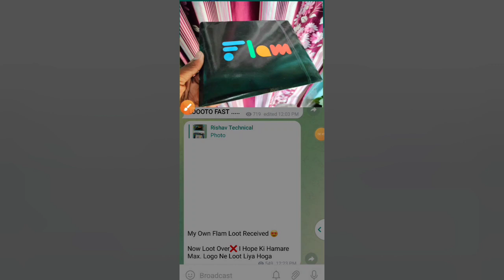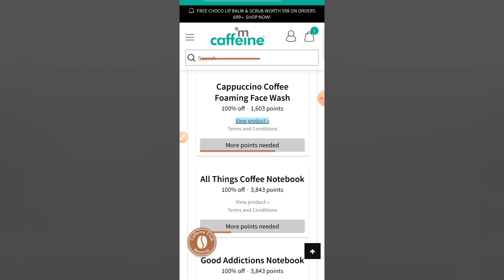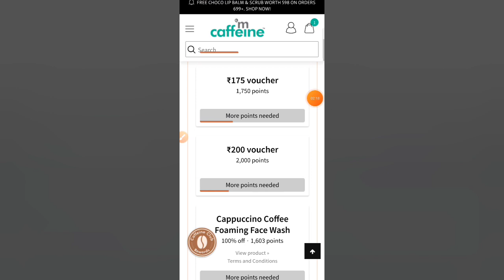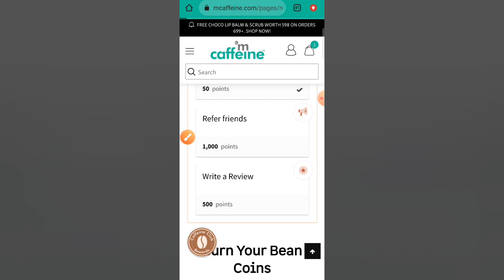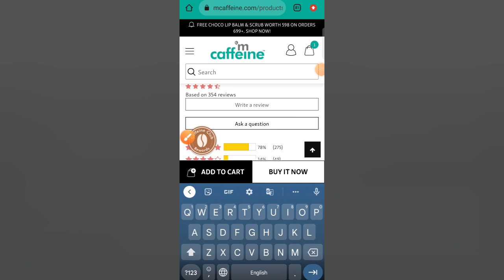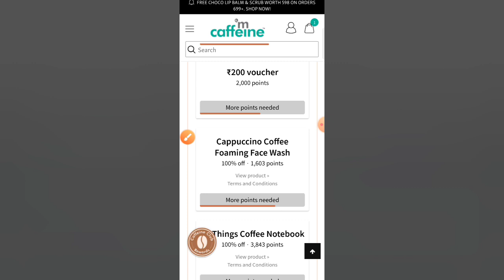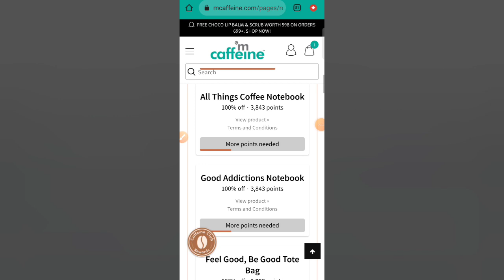100% Free Products | New Free Shopping App | New Free Sample Product In India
🔥New Biggest Free Shopping App | 100% Free Shopping | Mcaffeine Free Shopping | New Free Shopping App | Free Shopping

(अगर आप short time लूट को miss नही करना चाहते है तो हमारे telegram channel को join करले👇)

( If link isn't working then search "RISHAV TECHNICAL" on telegram)

THANKS REGARDS
"Rishav technical"

Your Queries 👇

Mcaffeine 100% Free Shopping
New Free Shopping Web
Mcaffeine New Free Shopping App
Mcaffeine Free Shopping Loot
cheapest online shopping app in India.
best cash on delivery online shopping app
how to make online shopping app.
best online shopping site in India.
cheapest online shopping apps in India.
Shopee Ka Baap
Shopee ke jaisa sasta app
shopee jaisa app
Shopee New app free shopping
Shopee alternative apps
Shopee New alternative apps
Shopee alternative apps today
Today new app free shopping
Today Shopee New app free shopping
Shopee unbanned in India
Shopee New app today
online free shopping kaise kare
online free shopping kaise kare 2022
free me shopping kaise kare online 2022
Pop bazar App
Popbazzar App sale today
Pop bazar App Today Sale
biggest loot unboxing 2022
World's biggest unboxing 2022
Free Products Unboxing
100% Free Product unboxing 2022
Indian no. otp bypass app
Indian number otp bypass app
Indian number otp bypass
otp byapass
otp byapass Indian number
otp bypass trick
Indian no. free otp bypass trick
otp byapass +91 number
otp website Indian number 2022
free otp byapass Indian number
free otp Indian number
free otp number app
free otp byapass new website
USA number unlimited free
Free products unboxing
trending unboxing video
Haul Unboxing
Rishav Technical
100+ Unboxing products
Loot Unboxing
Free products Unboxing 100+
New daily unboxing
daily unboxing
flipkart 100% free shopping
flipkart shopping
flipkart classic game loot.
New biggest free shopping web
New biggest loot video today
free shopping unlimited
unlimited free products
free sample 100% Deliver
New free shopping offer today 2022
free online shopping bug trick
free shopping bug
JioMart new hidden free shopping trick
100% free shoppy offer today
1mg free shopping
1mg free shopping trick trick
free sample
free sample products in India
rishav technical